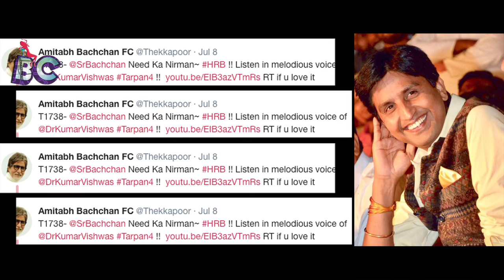Big B Sent LEGAL NOTICE to Kumar Vishwas!!!